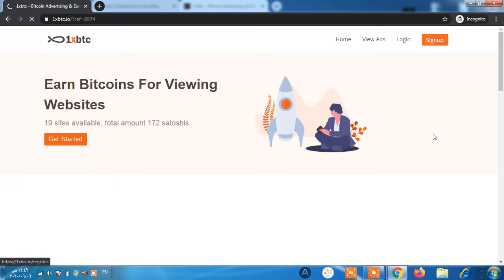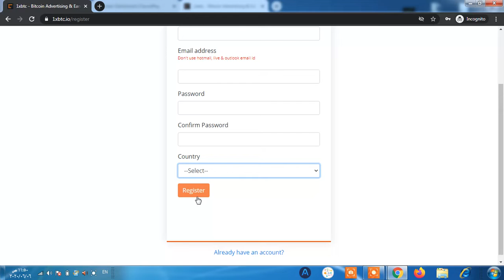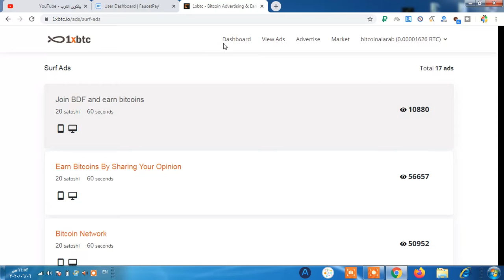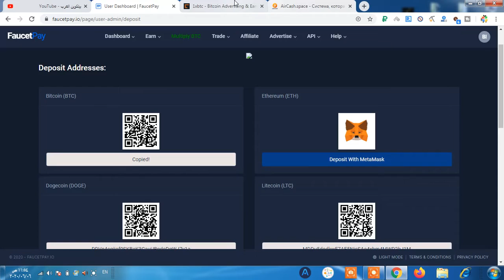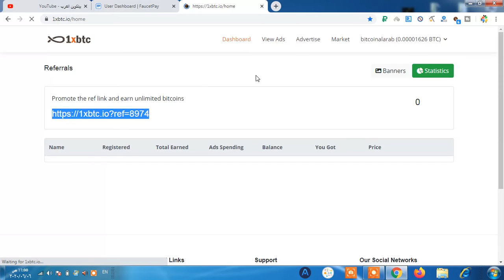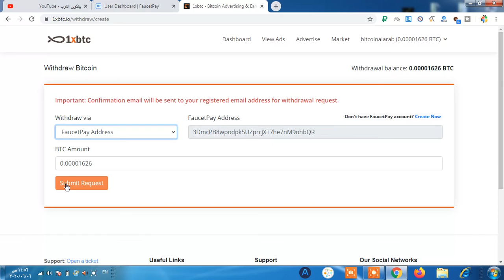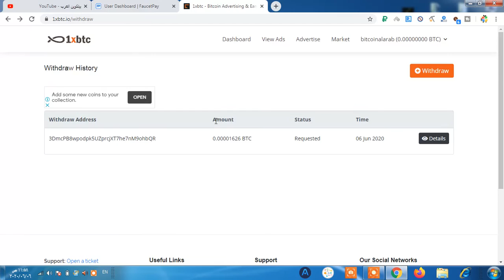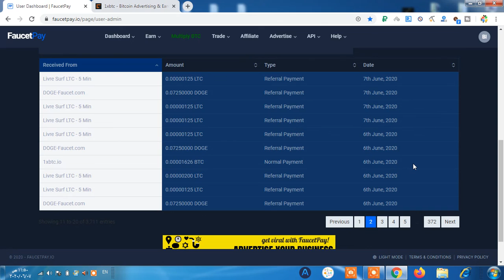شرح موقع 1xbtc لربح العملات الرقمية من الانترنت مجانا/ بالتحديد ربح البيتكوين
موقع  1xbtc، هو موقع سهل لربح مجموعة من العملات الرقمية، و بالتحديد ربح البيتكوين وبشكل مجاني بدون أي استثمار.

ربح المال والعمل ضروري لكل  إنسان لتستقيم معه الحياة ويستمر فيها و الربح من الانترنت هوشكل من أشكال العمل المعاصر أي أن ربح المال من الانترنت لايختلف عن أي عمل أخر في الدنيا ومع التطور والحداثة ظهر نوع جديد من المال وهو العملات الرقمية أي أن  ربح العملات الرقمية لايختلف عن ربح الدولار أو الروبل وغيرهم من العملات وفي مجال ربح العملات الرقمية مجانا قد يكون هدفك ربح البيتكوين وهي العملة الرقمية الرئيسية أو ربح الترون أو ربح الايثريوم وغيرهم من  العملات البديلة.

وفي هذا المجال معنا اليوم شرح موقع 1xbtc  الموقع المميز الذي يساعدك على ربح العملات الرقمية مجانا، إخواني إن موقع 1xbtc  لربح العملات الرقمية هو أحد وسائل ربح من الانترنت للمبتدئين 2020 فلا يتطلب خبرة كبيرة فهو يعتبر افضل موقع لربح العملات الرقمية في هذه الفترة على الأقل فكل ماعليك هو تجاوز قدر ماتستطيع من الروابط المختصرة ومشاهدة مختلف الاعلانات وحل الكابتشا والربح من الفوسيت كل 40 دقيقة وبذلك تكون حصلت على موقع مجاني سهل الاستخدام في مجال  ربح بيتكوين  أو الربح من الانترنت و ربح العملات الرقمية بشكل عام